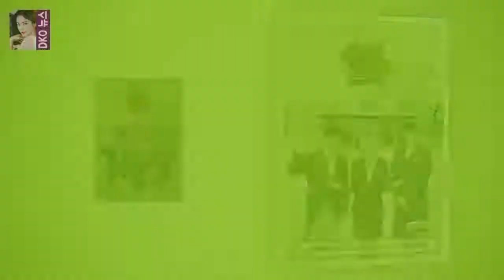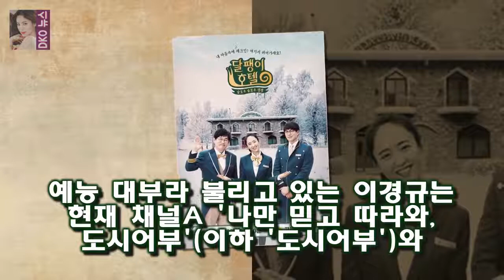황인영 PD는 21일 스타뉴스에 이경규 성시경 김민정 씨가 정식으로 함께 프로그램을 하는 것은 처음이 달팽이호텔PD 이경규 열정의 지배인..100% 서포트(인터뷰)- 스타뉴스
사진제공=올리브 케이블채널 올리브 예능 프로그램 달팽이 호텔 연출 황인영 PD가 이경규의 열정적인 태도를 언급했다
황인영 PD는 21일 스타뉴스에 이경규 성시경 김민정 씨가 정식으로 함께 프로그램을 하는 것은 처음이더라
이경규 씨는 시경 씨를 방송으로만 봐서 한 번 해보고 싶었다고 얘기했고 시경 씨도 저도 사실 선배님과 함께하고 싶어 이 프로그램을 하게 됐다라고 얘기하더라라고 털어놨다

힐링캠프 이적 유부남을 위한 힐링송을 포함한 노래모음(총8곡)  힐링캠프 102 회는 한여름밤의 힐링콘서트 특집으로  음유시인 이적이 초대되었습니다 :
[Oh!커피 한 잔②] 투깝스 김선호 혜리 또 만나고 싶은 배우...훌륭했다  김선호는 조정석에 대해 대학교 선배님이다:
북한은 지난 19일 오전 평창 겨울올림픽 축하공연에 나설 북쪽 예술단 방문에 앞선 사전점검을 위해 현송월 삼지연관현악단 단장을  북한 현송월 단장 등 21일 방남하겠다 재통보 :
[Oh!쎈 초점] 김생민→셀럽파이브...예능대세의 꽃 송은이  일본을 뜨겁게 달군 일본 오사카 토미오카 고교 댄스부의 무대를 패러디하는 과정을 담은 예능을 제작하면서 급기야 :
[★FULL인터뷰]한현민 美타임지 선정 10대 韓유일..가문의 영광- 스타뉴스  189cm 훤칠한 키 곱슬머리에 검은 피부를 가진 그의 겉모습은 외국인이지만 국적은 엄연한 한:
힐링캠프 유재석 이적 폭로 김제동 불똥  음유시인이라고 불리고 로맨티스트로도 유명한데 히트곡이 굉장히 많고 오디션 프로그램 최다 가창곡으로도 유명합니다.그만큼 그의 노래는 오: